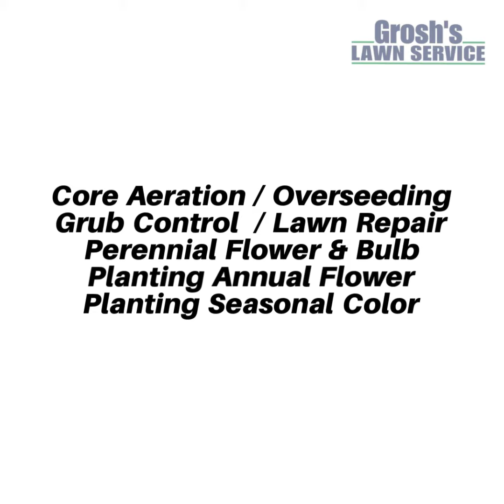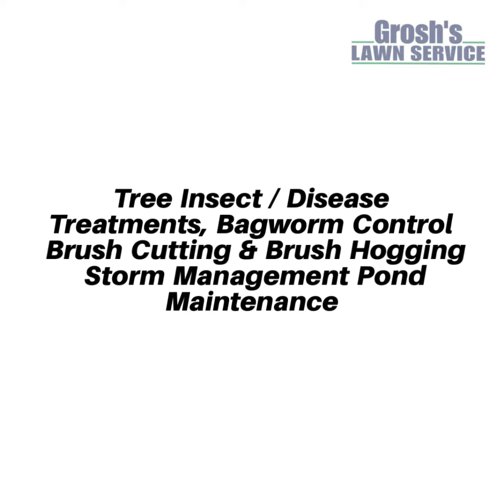Commercial Landscaping Contractor Hagerstown MD Grounds Maintenance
Local Landscaping Contractor Grosh's Lawn Service Offers Premium Commercial Lawn Mowing Services and Commercial Landscaping Services to the Hagerstown MD area.

Since 1990 Grosh's Lawn Service has been the commercial vendor of choice for many professional businesses here in Washington County Maryland.

Contact Tom now at GroshsLawnService.com to schedule your Premium Commercial Lawn & Landscaping Services consultation here in the Hagerstown MD area and Washington County Maryland.

For The Best Customer Service go with The Experts at Grosh's Lawn Service.